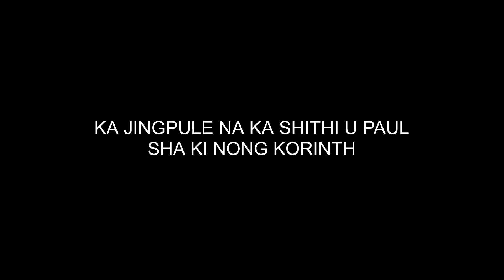1 KORINTH 2 || KA JINGPULE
Ka jingpule na ka shithi U Paul sha ki Nong Korinth

Credits
Pixabay